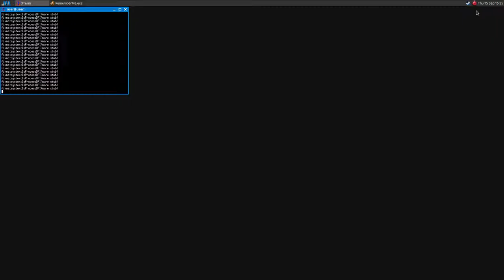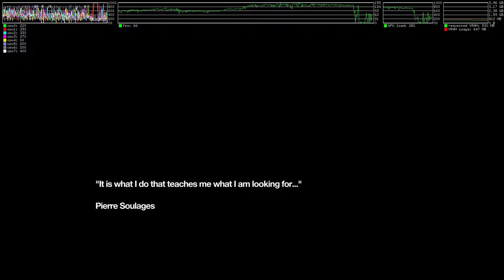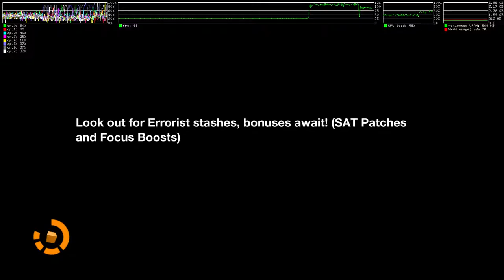Remember Me on Linux ·· Test#2 ·· Wine Gallium Nine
Hi!

As many other Unreal Engine 3 games, the performances are quite buggy and there are many graphical bugs.
If you compare this one with the Red Orchestra2/Rising Storm videos on my channel, you will find the same glitch that creates some phosphorescent colors and led the game and the entire computer to crash.

Too bad for all these errors because the game runs very well :(

The stutters IMO are due to the HDD that I'm using right now

Mesa 12.0.2
Wine Gaming Nine 1.9.18-2 (AUR)
Xeon e3 1245
Gigabyte Windforce R9 380 4GB